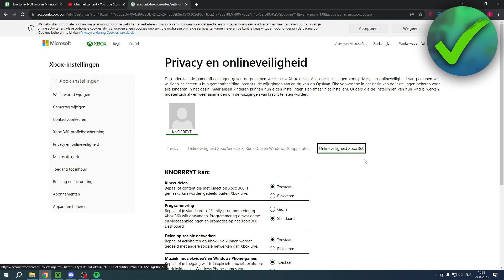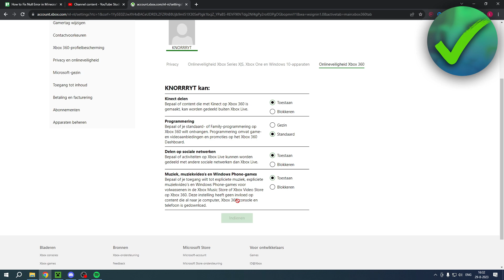How to Fix Null Error in Minecraft (Failed To Login) | Full Guide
In this video I show you how to Fix Null Error in Minecraft 2025

Do you want to know how to fix minecraft failed to login in 2025? This is a step by step Minecraft tutorial on how to fix failed to login null easy.